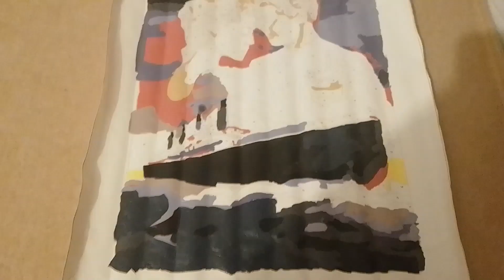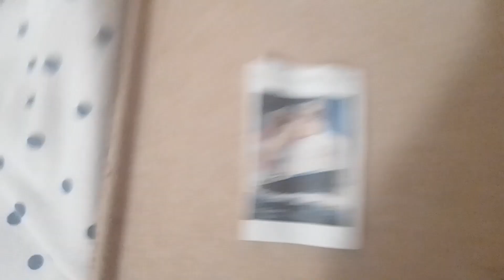Update on my Titanic painting with Kate and Leo